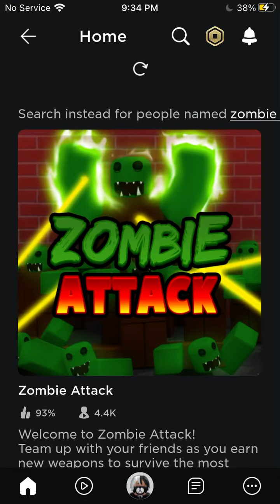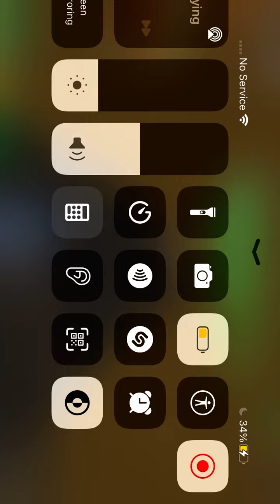ROBLOX Part 3: Zombie Attack